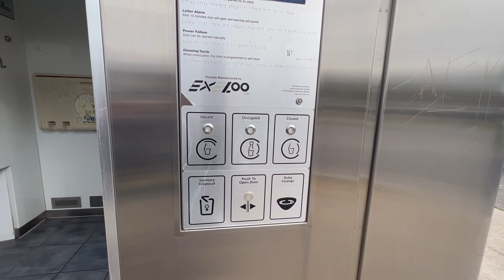आईये आज जानते है ऑस्ट्रेलिया के सडको के बारे में और करते है शाम की सैर | Australia lifestyle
आईये आज करते है ऑस्ट्रेलिया के गली मुहल्ले की सैर |